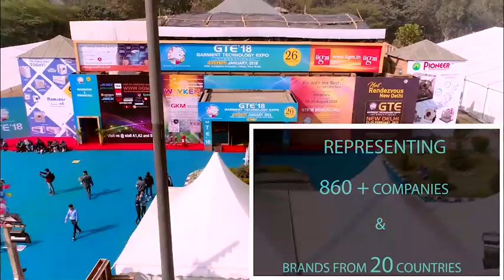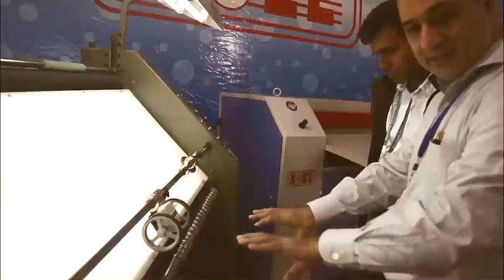Garment Technology Expo Pvt Ltd In Delhi, New Delhi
We Are Service Provider of Sewing, Knitting, Embroidery